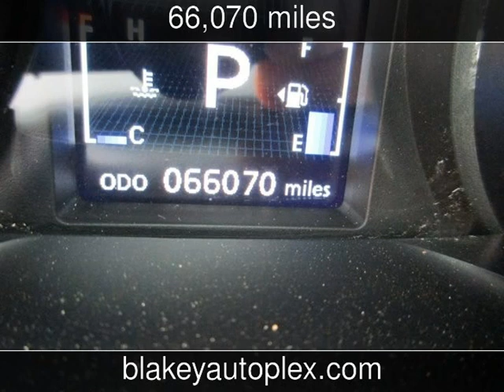2010 Mitsubishi Lancer GTS Used Cars - Shreveport,Louisiana - 2017-04-18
See more details about this used car This 2010 Mitsubishi Lancer GTS with 66,070 miles is for sale at Blakey Auto Plex.